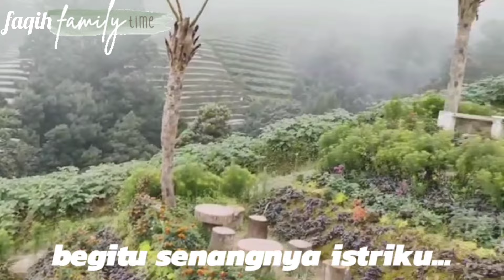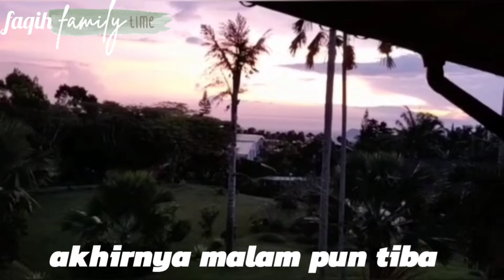alhamdulillah family time fun funny funnyvideo funnymoments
alhamdulillah..akhirnya  kita bisa berkumpul dan liburan bareng2 ya.

vw vwtv vwbeetle beetle vworld volkswagen #1303 #1974